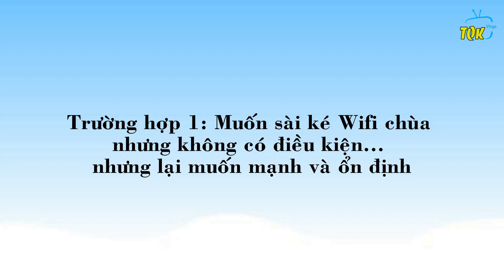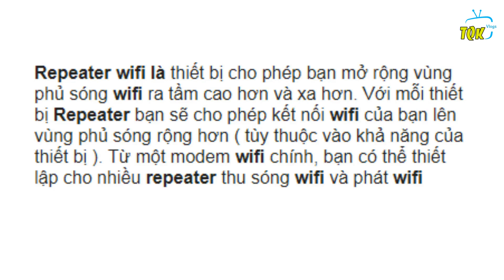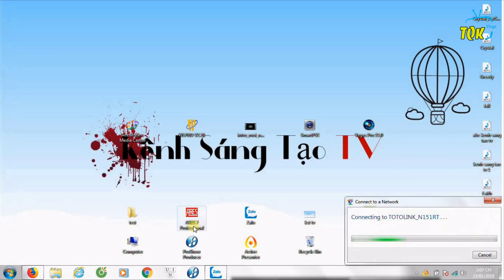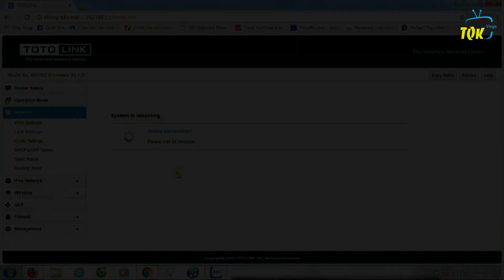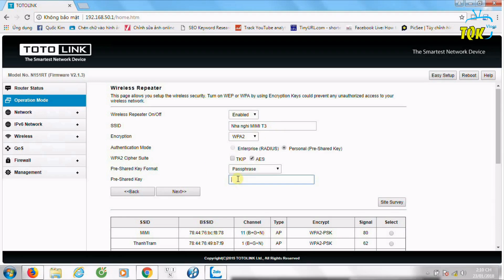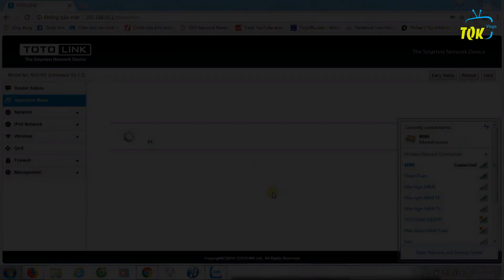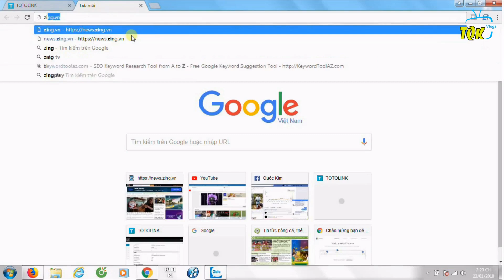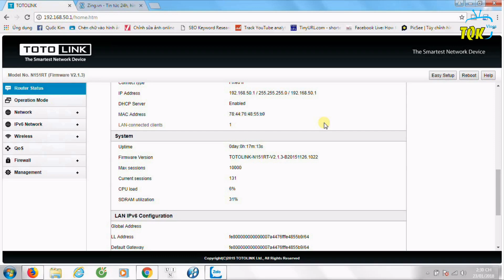Sài Ké Wifi Không Lo Bị Yếu. Hướng Dẫn Repeater Modem Totolink N151RT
Xin chào tất cả các bạn, hôm nay mình sẽ hướng dẫn các bạn cách cài đặt modem Totolink N151RT làm modem thu phát sóng wifi. các bạn cùng xem video nhé!

Hãy chia sẻ video để ủng hộ  mình nhé !
Yêu các tất cả các bạn :)
© Bản quyền thuộc về TQK VLOGS ☞ Do not Reup